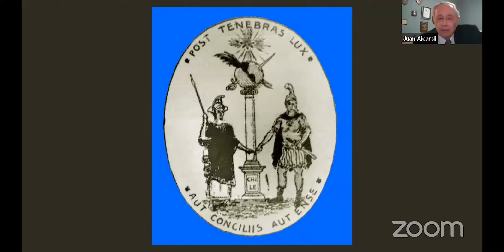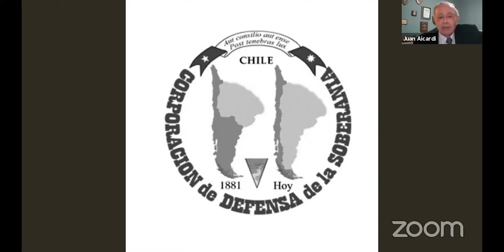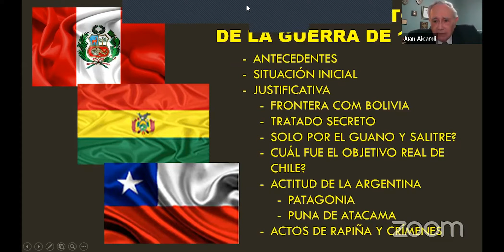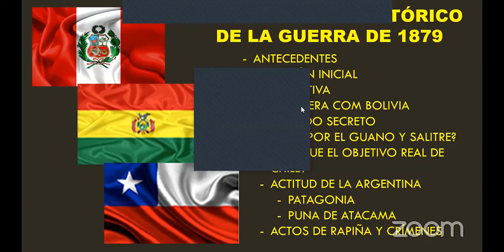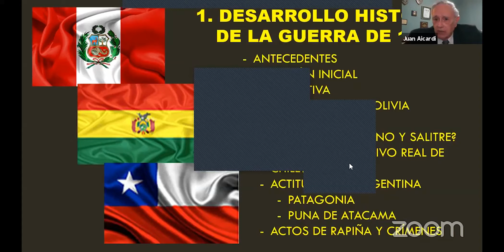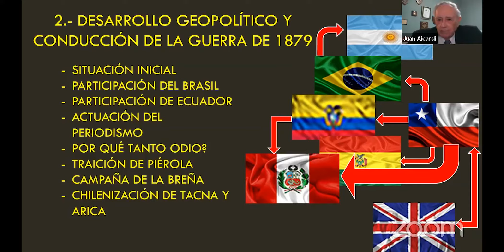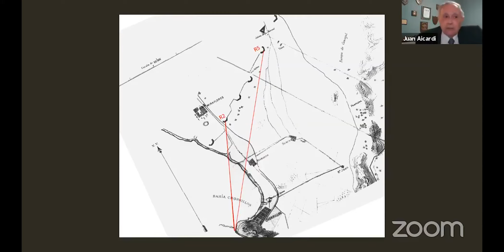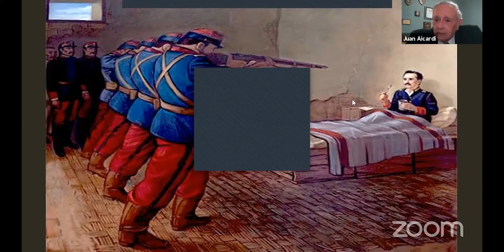WEBINAR 10: EN BUSCA DE LA VERDAD 🙋‍♂✍📊👀💪🚄🌳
El pasado Jueves 08 de Abril  del año 2021 , nuestro invitado el Cmdte (r) de la Fuerza de Infantería de Marina Juan Aicardi, nos dio una visión nueva respecto a la Guerra con Chile de 1879 que comprende la primera y segunda parte de su libro "En busca de la verdad".
Alto el pensamiento!